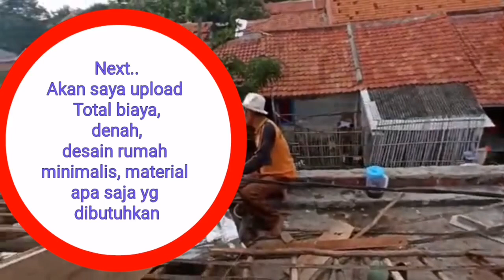Tinggi 8 Meter WOW || Model Terbaru 2021 Desain rumah minimalis ukuran 6x10 - On Proses